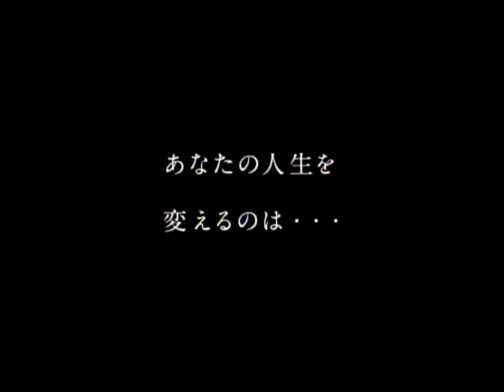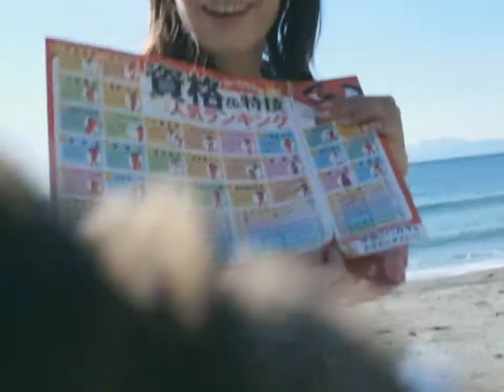菅野美穂 ユーキャンCM まとめ(15秒×6本)720pHD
菅野美穂 ユーキャン通信講座CM
15秒×6本 720pHD